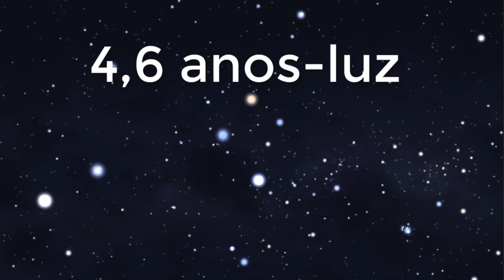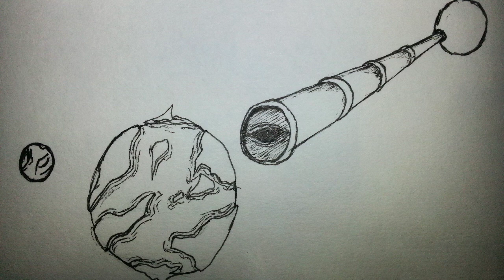Podemos observar o passado! Querem saber como? Então vem!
OBS: Devido a algumas correções na narrativa, tive que regravar minha voz, que acabou ficando diferente em alguns trechos.  Peço desculpas aos meus inscritos e aos que por ventura assistirem.  O importante é que o conteúdo está correto.  Fiz várias tentativas de igualar o som, sem sucesso.  Muito obrigado pela compreensão.

Um Mea Culpa:  Esse vídeo foi cercado de circunstâncias externas que contribuíram para vários erros, o que não justifica, mas tenho, faço questão de citar.  O buraco negro era de M-87, mas está na constelação de Virgo, a 55 milhões de anos-luz,  na realidade, e não de Andrômeda, como eu citei.  Essa sim, a 2,5 milhões de anos-luz, chamada de M-31.   Obrigado Carlos H.S. Miranda, pelo alerta (@CarlosHSMiranda, via Twitter).

Obrigado Bruno Xavier, do canal Astronomia em Libras por me alertar quanto aos erros.